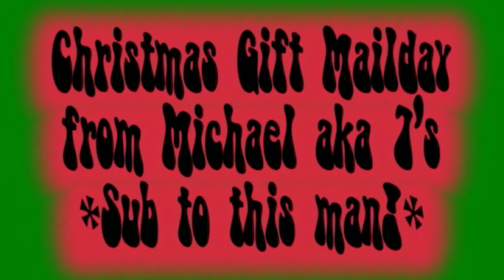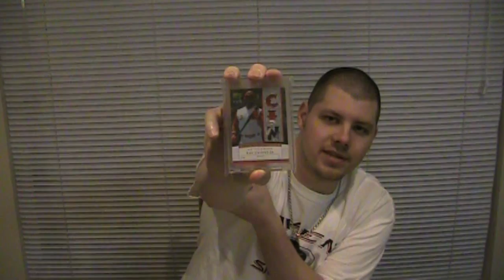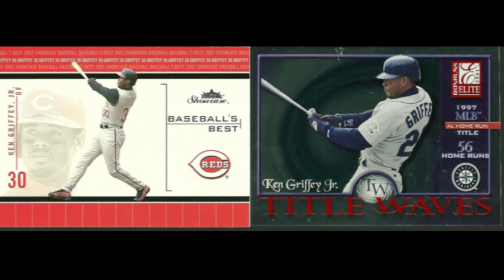Mailday/Gift from ARFALC77, wooooo, X-mas time! WITH SCANS!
PLEASE HIT HIM UP WITH A SUB, HE'S AT 840 NOW SO I KNOW MANY MORE OF YOU AREN'T SUB'D JUST YET, WOOOO.

THANKS AS ALWAYS TO EVERYONE WHO KINDLY WATCHES, RATES, AND COMMENTS ON MY VIDS.  I'LL HAVE A FEW MORE COMING SOON, HAVE A WONDERFUL WEEKEND!